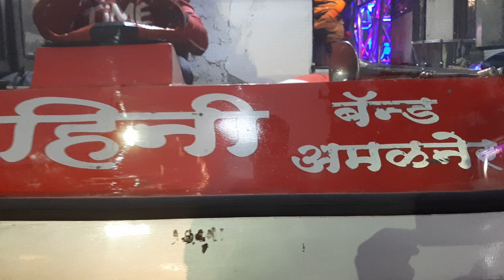Mohini Brass Band,Amalner मोहिनी ब्रास बॅण्ड,अमळनेर 9422278485,7773919119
कपाशी वेचाले गऊ मी वावर मा...मोहिनी ब्रास बॅण्ड,अमळनेर